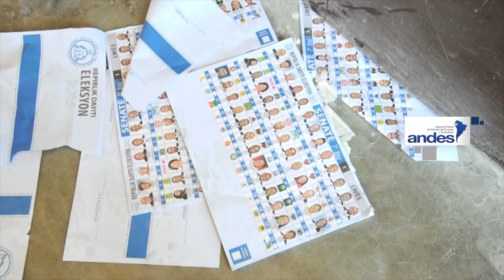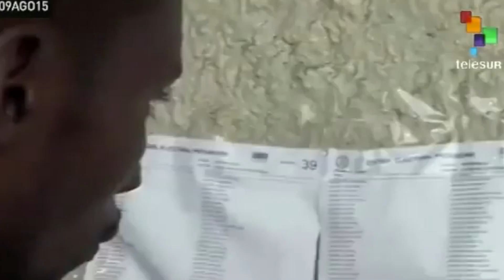Haití: en 10 días se conocerán los resultados oficiales de elecciones parlamentarias